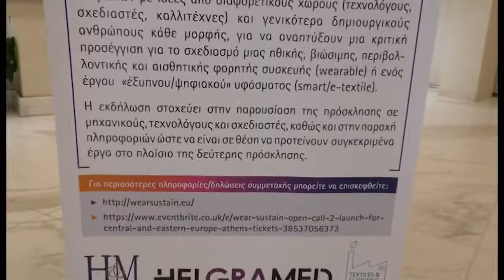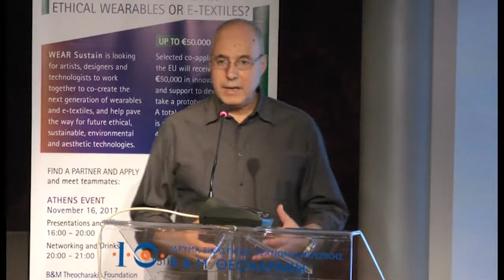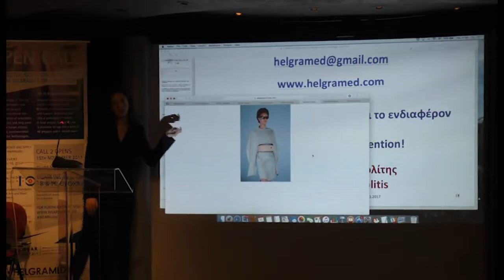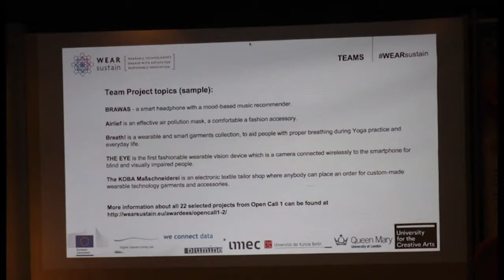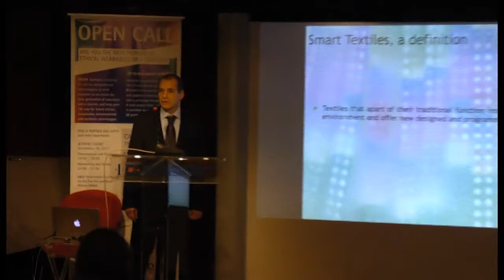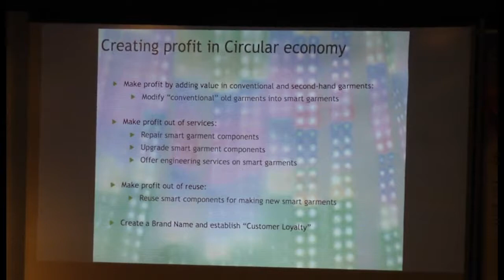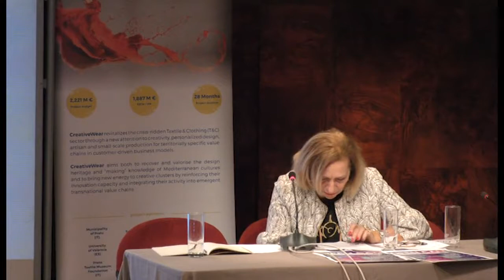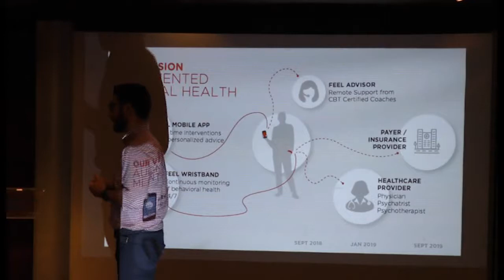WEAR Sustain Open Call 2 Launch Event for Central and Eastern Europe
WEAR Sustain Open Call 2 Launch Event for Central and Eastern Europe on 16 November 2017 at the B&M Theocharakis Foundation for the Fine Arts and Music in Athens, Greece.

Presentations:

@01:30 - Welcome on behalf of the Greek organising team (Greek hub)
Lila de Chaves, HERITAGE & MUSEUMS

Short presentations by the hub members
@09:22 - Takis Lybereas, HELLENIC CLOTHING INDUSTRY ASSOCIATION
@20:20 - Anastasios E. Politis, HELGRAMED

@27:17 - Sarotis: Sensing the future cities (Keynote presentation)

@51:10 - Introduction to WEAR-Sustain project and Presentation on WEAR Open Call 2
Stavri Nikolov, Founding Director, Digital Spaces Living Lab, Bulgaria

@1:29:05 - Smart Textiles in Fashion: Challenges and opportunities for a circular economy
Evangelos Louris, President of the Hellenic Textile Engineers Association, Lecturer in Piraeus University of Applied Sciences, Faculty of Engineering, Dept. of Textile Engineering, Piraeus, Greece

@2:02:40 - Social Inclusion in Sustainable Fashion: The Case of SOFFA
Fiori A Zafeiropoulou, Founder, SOFFA, Refergon & Zita Sneakers CC Fashion Revolution, Greece

@2:16:00 - Making Apparels Smart
Demetres Stordopoulos, Founder and CEO, Tribe Wearables, Greece

@2:32:32 - The Future of Mental Health in a World of Artificial Sentience
Mr George Eleftheriou, CEO & co-founder of Feel: World’s first Emotion Sensor and Mental Health Advisor, Greece